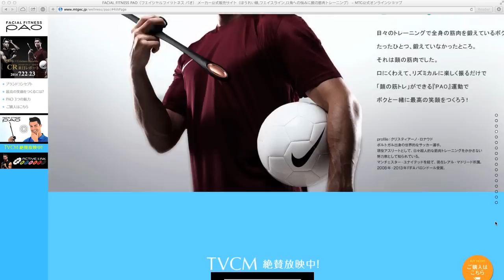Ronaldo ćwiczy - LS #902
Ćwicz jak Christiano Ronaldo - będziesz miał piękny uśmiech i będziesz bogaty. Trochę to drogie, ale ponoć działa. Potem narkotyki i anonimowość w sieci.

TOP 25